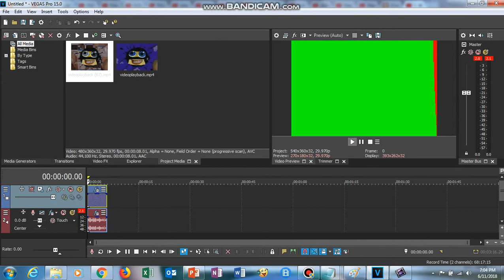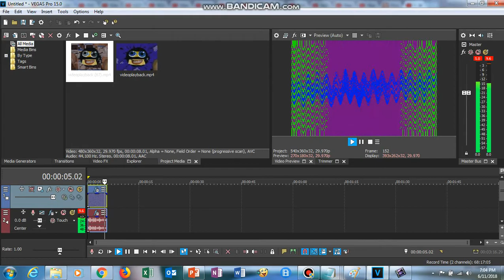How To Make Dizzy Major (close guess)